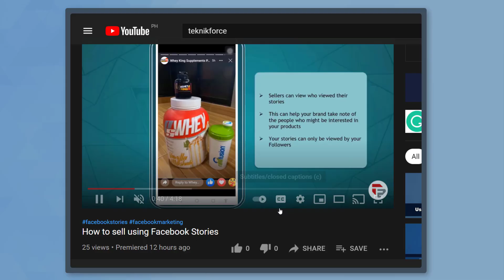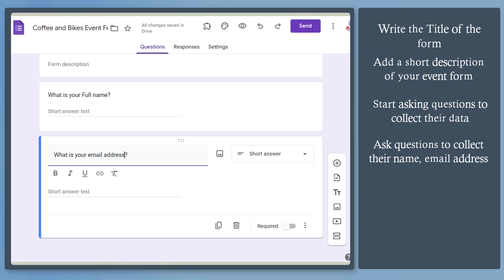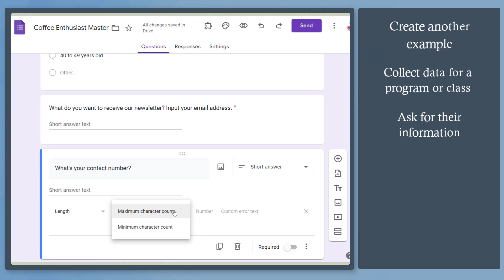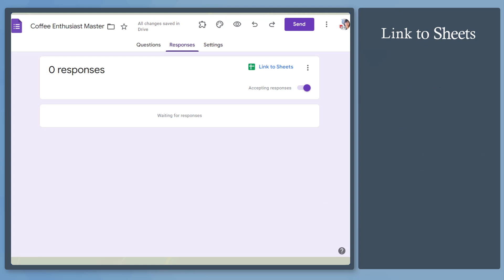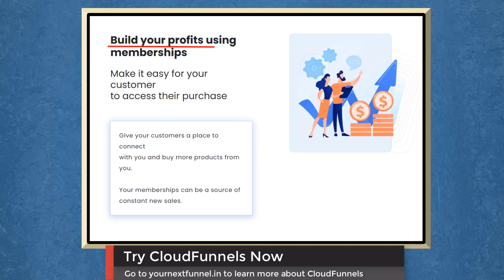How to Use Google Forms to Get Leads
Businesses rely on their customers who purchase their products or services, which in turn makes their lives easier.

To attract potential customers, businesses often use different lead-generation techniques to drive them to their social media platforms or websites.

Once these potential customers are on the business's website or social media page, the next step is to obtain their contact information so that businesses can add them to their email marketing list, update them with the latest products or promotions they offer, and eventually make a sale.

One of the most effective tools for collecting lead information is Google Forms.

Google Forms are a valuable resource for marketers because they make it easy to gather data from leads. You can customize your Google Form to collect the specific data you need from your leads.

In this video, we will show you how you can generate leads through Google Forms.